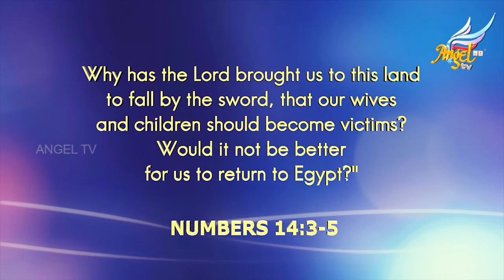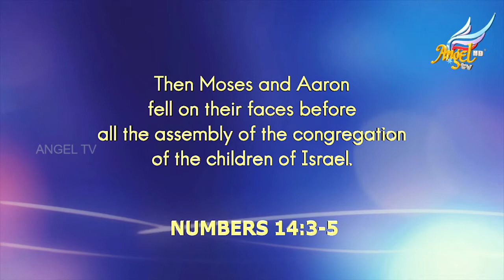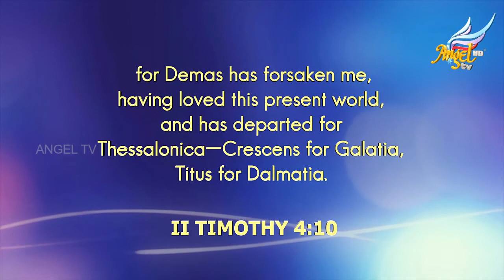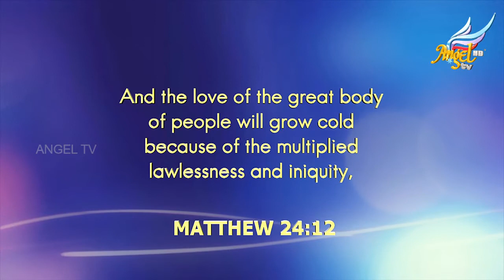Women on FIre | Episode 35